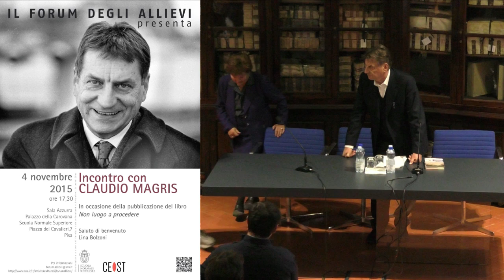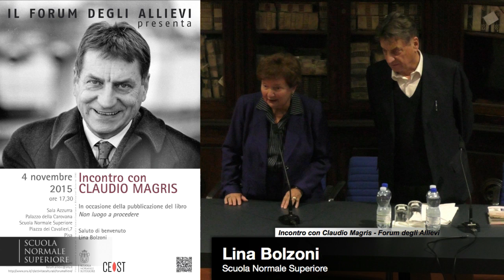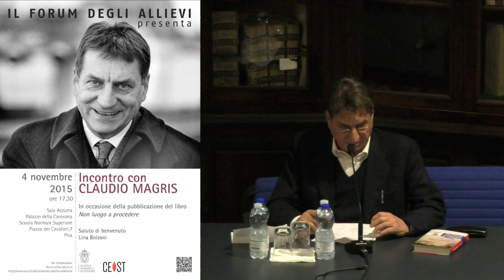Incontro con Claudio Magris - 4 novembre 2015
Forum degli Allievi

Incontro con Claudio Magris

In occasione della pubblicazione del libro
Non luogo a procedere

Saluto di benvenuto
Lina Bolzoni

Claudio Magris, germanista e critico, nasce a Trieste il 10 aprile 1939. Finissimo letterato, di vastissima e straordinaria cultura, è uno dei più profondi saggisti contemporanei, e uno degli scrittori italiani più noti e apprezzati nel panorama internazionale. Laureatosi all’Università di Torino, dove è stato ordinario di Lingua e Letteratura tedesca dal 1970 al 1978, Magris esordisce nella narrativa con Illazioni su una sciabola (1984), per poi dare alle stampe nel 1986 il suo capolavoro, Danubio, suggestivo diario sentimentale e viaggio nello spazio e nel tempo, da cui nel 1997 il regista Pressburger ha ideato per il Mittelfest uno spettacolo teatrale itinerante. Nel 1997 vince il Premio Strega con Microcosmi. Senatore della Repubblica e attualmente professore nella sua Trieste, Magris è autore da ultimo di Non luogo a procedere, uscito per Garzanti nel 2015.